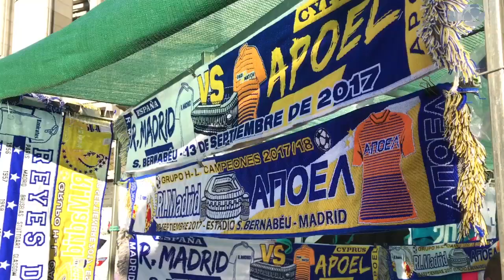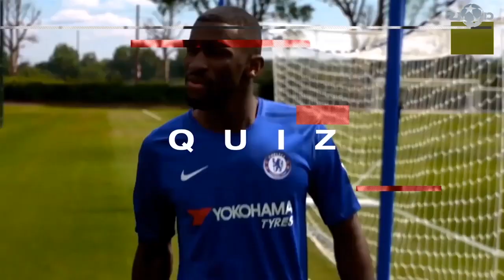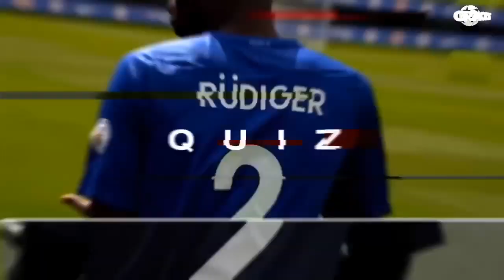¿GOLES? CRISTIANO | ADIÓS CHAMPIONS de culé para COUTINHO | Nuevo ANUNCIO de RONALDINHO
Doblete de CR7 y chilena de RAMOS. KROOS defiende a BALE. Otra vez la pareja JESÚS-AGÜERO. BAYERN festeja con CERVEZA. Importante anuncio en CONMEBOL. Esto y más ¡AQUÍ!